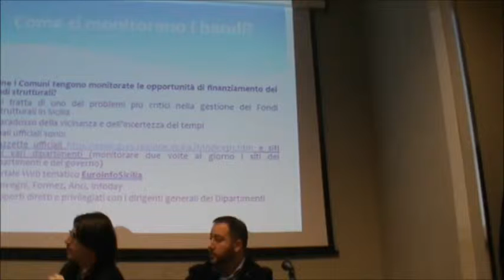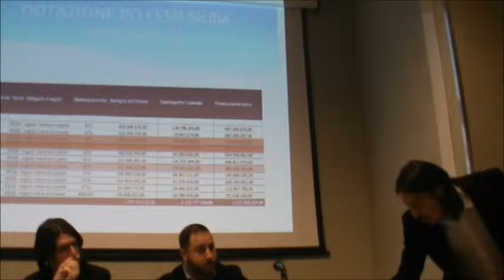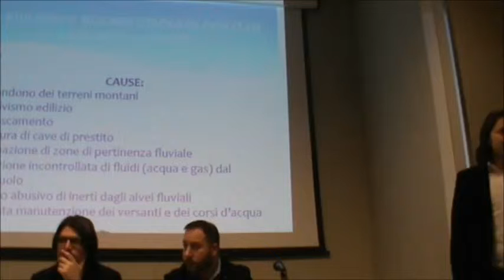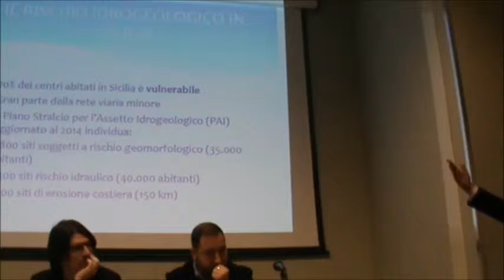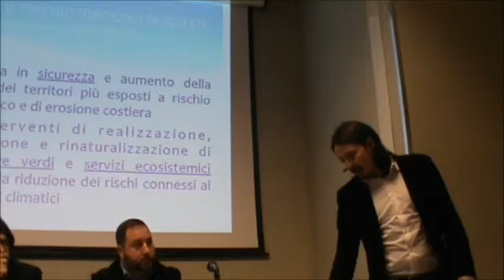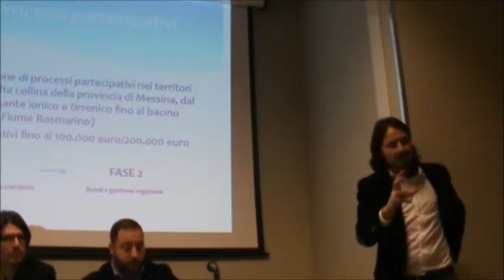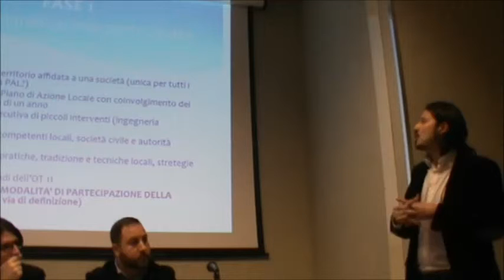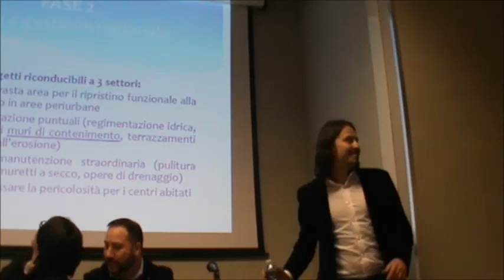eVento Europeo al Palacultura di Messina - Diego Gandolfo - Seconda Parte